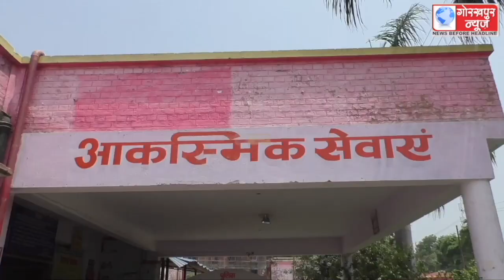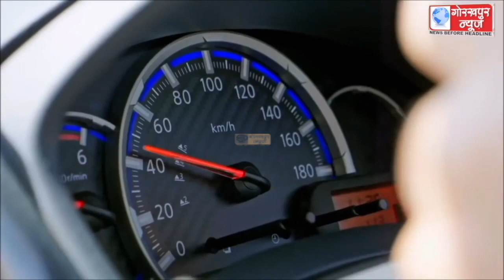GORAKHPUR NEWS 19-04-2022